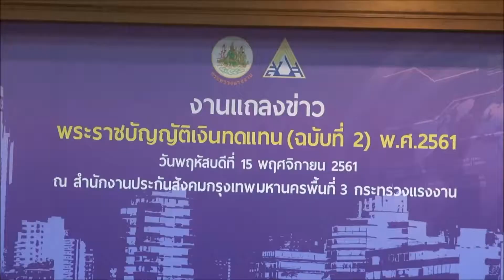พล ต อ อดุลย์ พรบ เงินทดแทนฉ 22561 เริ่ม9ธค61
@เรื่องดีดีที่ริมทาง..พ.ร.บ.เงินทดแทน(ฉบับ2)ปี2561@
           พล.ต.อ.อดุลย์ แสงสิงแก้ว รมว.แรงงาน..แถลง นายจ้าง3กลุ่มได้รับผลกระทบ ต้องรีบมาขึ้นทะเบียนลูกจ้าง จ่ายเงินเข้ากองทุนเงินทดแทน ภายใน30วัน ตั้งแต่วันที่ 9ธันวาคมนี้ ถึง 7มกราคม2562
           1.นายจ้างภาคราชการ (ลูกจ้างชั่วคราว-พนักงานของรัฐ)
           2.นายจ้าง สมาคมองค์กร ที่ไม่แสวงผลกำไรทางเศรษฐกิจ (สมาคม มูลนิธิ ต่างๆ ต้องมาลงทะเบียนจ่ายเงินเข้ากองทุนเงินทดแทน)
           3.นายจ้างที่เป็นองค์กรต่างประเทศ สถานทูต สถานกงศุล NGO Staff Local ต้องมาขึ้นทะเบียนจ่ายเงินเข้ากองทุน
           ผลประโยชนืของลูกจ้าง-ที่ต้องร่วมมือกัน..((รายละเอียดติดตาม เรื่องดีดีที่ริมทาง สัมภาษณ์พิเศษ รษก.ประกันสังคม นายอนันต์ชัย อุทัยพัฒนาชีพ)
          นายจ้าง-อ่านข่าวนี้แล้ว รีบศึกษาด่วน เพราะเป็นกฎหมายใหม่ มีผลกระทบกับท่านโดยตรง ครับเจ้านาย